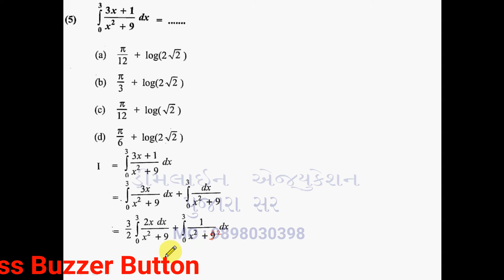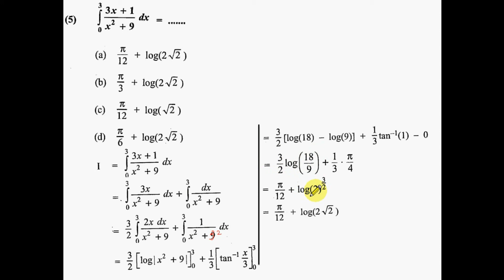નિયત સંકલન - MCQ | Definite Integration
JEE MCQ 5 - નિયત સંકલન  | Definite Integration  | ધોરણ 11-12 સાયન્સ ગણિત |

વ્હાલા વિધ્યાર્થી મિત્રો તથા આદરણીય  વાલી ગણ ,
અમે આ youtube ચેનલ એવા વિધ્યાર્થીઓ માટે શરૂ કરેલ છે જે 11-12 સાયન્સ નો મોટો ખર્ચ કરી ક્લાસ કે પ્રાઈવેટ સ્કૂલો માં અભ્યાસ કરવા નથી જઈ શકતા.તે વિધ્યાર્થીઓ  કોઈ પણ જગ્યાએ રહીને 11-12 સાયન્સ ના ગણિત નો અભ્યાસ કરી બોર્ડ અને જેઇઇ જેવી પરીક્ષાઓ ની તૈયારી કરી શકે.એવા  વિધ્યાર્થીઓ કે જે કોઈ પણ સ્કૂલ માં અભ્યાસ કરતાં હોય પરંતુ તેઓ ક્લાસ દરમિયાન પોતાના થીયરી મુદ્દા કે MCQ સોલ્વ કરી ના શકતા હોય તેમ હોય તે મોબાઈલ કે લેપટોપ માં અમારા લેક્ચર ને નિયમિત એટેંડ કરશો તો ઘરે કોઈ પણ સમયે તૈયારી કરી  શકશો
આપના ઉજ્જવળ ભવિષય ની શુભેચ્છા સહ.

શિક્ષણ અત્યંત મહાન વ્યવસાય છે.
જે કોઈ વ્યક્તિ ના ચરિત્ર,ક્ષમતા અને ભવિષય ને આકાર આપે છે.
મને એક સારા શિક્ષક તરીકે યાદ રાખે તે મારા માટે મોટા માં મોટું સન્માન હશે.